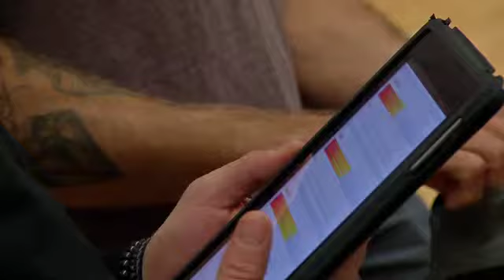ISPOontour ISPO BRANDNEW AWARD Jury Meeting 2015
Behind the scenes of the biggest start-up contest in the sports industry. On one day 12 experts and former BRANDNEW winners are choosing the top 50 newcomer brands of the sports business.